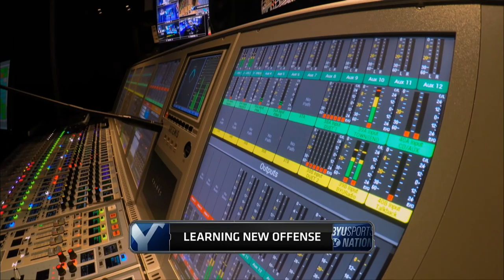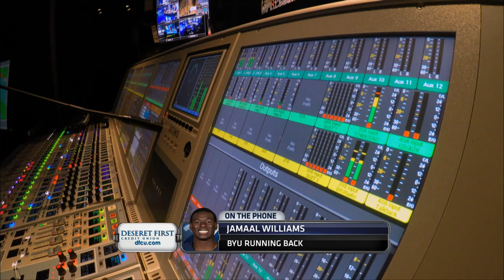Jamaal Williams Interview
Jamaal Williams talks about coming back after a year off & playing for the new coaching staff.